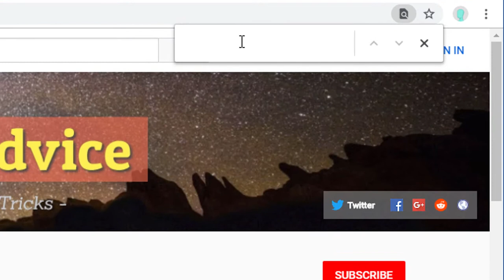How to Use Find in Google Chrome